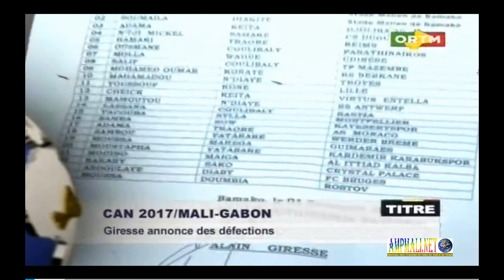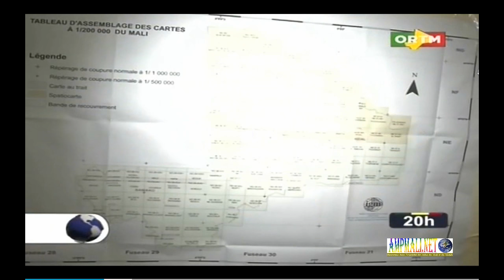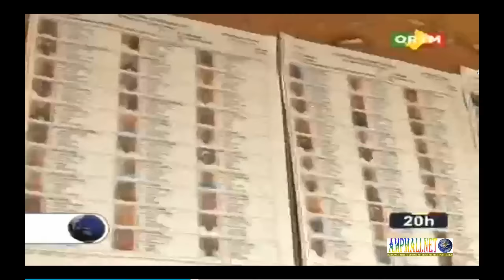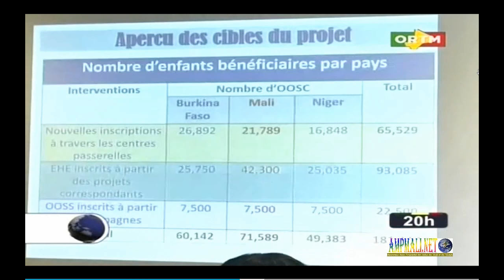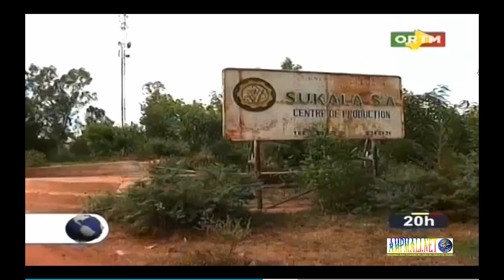ORTM JT 20H du 07 Novembre 2016